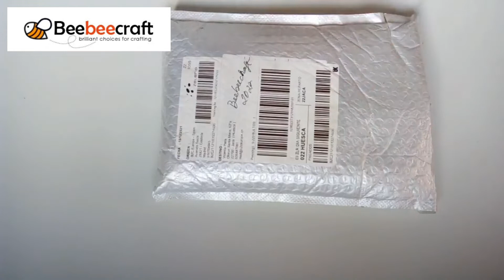UNBOXING COLABORACIÓN BEEBEECRAFT/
Hola corazones scraperos,  os comparto video de la colaboración que he hecho con la tienda de Beebeecraft.

Por aquí os dejo la página de Beebeecraft por si queréis colaborar con ellos, tenéis que tener sobre 100 suscriptores:

Envío gratis en pedidos superiores a 25$

VicentaScrap

🌟Estos vídeos están grabados y editados por mi, todo lo que subo es contenido exclusivo.
Grabado y editado con móvil Cubot X15.
Besicos.